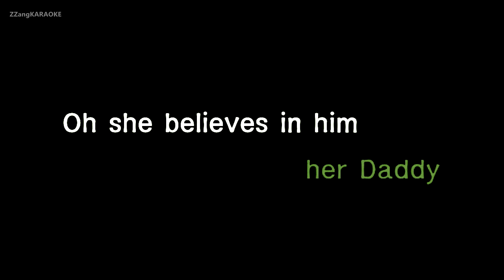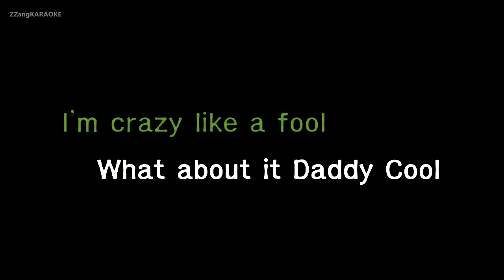Boney M-Daddy Cool (Karaoke Version)